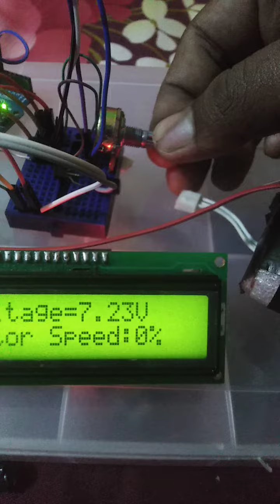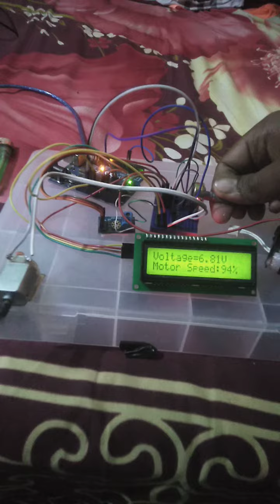DC motor speed Control using potentiometer & Arduino || voltage sensor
components:
1. Arduino Uno
2. Potentiometer 10k
3. BC547 transistor
4. voltage sensor